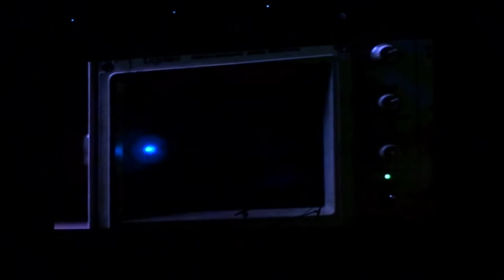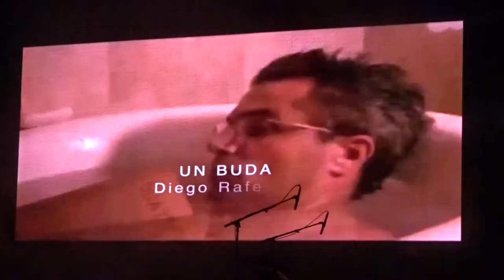Pedro Aznar - Música de películas (Teatro Teletón, 07/12/2017)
Gira Resonancia